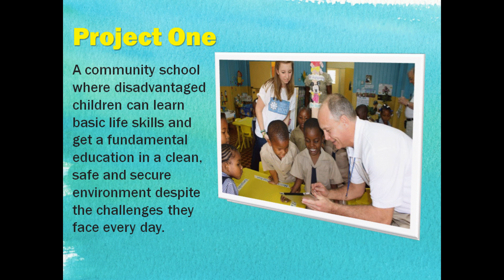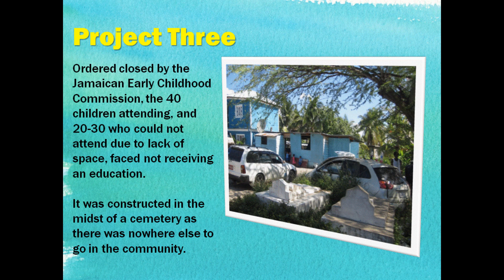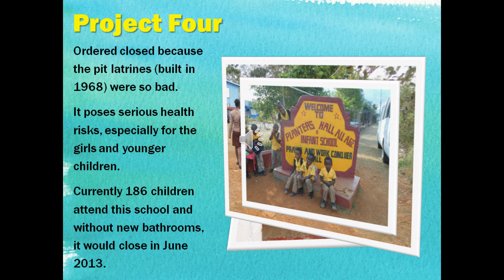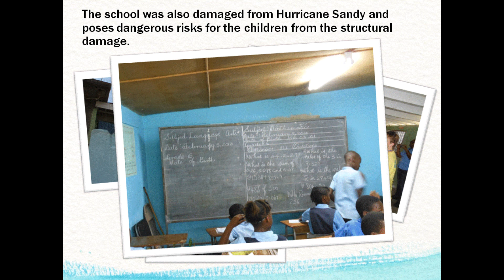Eight 4 World Hope's YouTube Page!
Thank you for visiting Eight 4 World Hope's YouTube Channel! Here you will find videos and presentations of our projects and events, along with links to our Website and Facebook page. Enjoy your visit!

Eight 4 World Hope's mission is to give hope to the voiceless, one community at a time, by providing a safe, stable learning environment that fosters long-term opportunity for individuals and families.